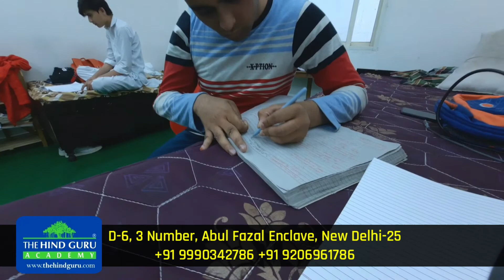Hostel Facility for NEET Students at The Hind Guru Academy New Delhi | द हिंद गुरू ऐकेडमी का हाॅस्टल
द हिंद गुरू ऐकेडमी दिल्ली स्थित एक प्रीमियम कोचिंग संस्थान है। ऐकेडमी में लड़के और लड़कियों के लिए अलग  हाॅस्टल की सुविधा है जहां रहकर बच्चे मेडिकल व इंजीनियरिंग प्रवेश परीक्षा की तैयारियां कर रहे हैं।